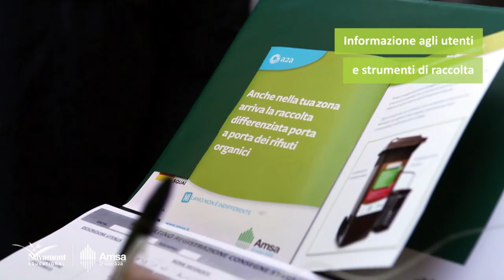DISTRIBUZIONE KIT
La raccolta differenziata dell'umido a Milano